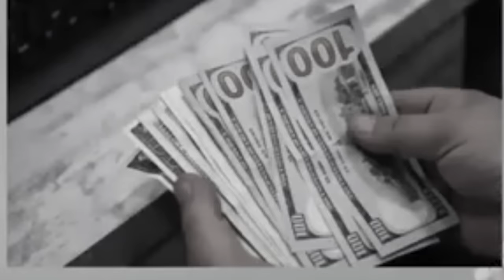tdem thui khyrwit ka israel//storyteller lyndon